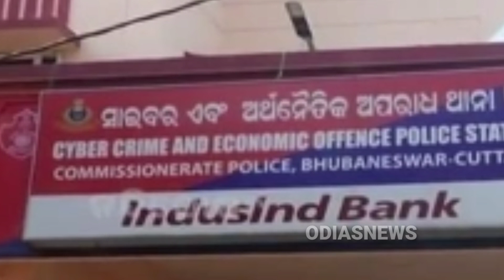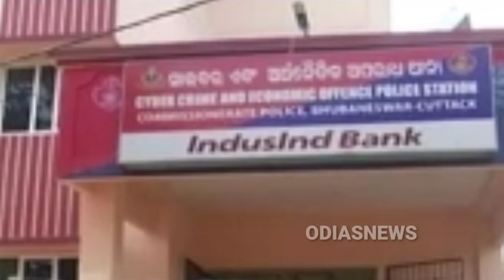ବଡ଼ ଖବର,ଥାନାକୁ ଗଲେ ବାବୁଶାନ ଙ୍କ ଦମନ ଫିଲ୍ମ ର ପ୍ରୋଯୋଜକ || Babushaan Mohanty || Odia Film Daman